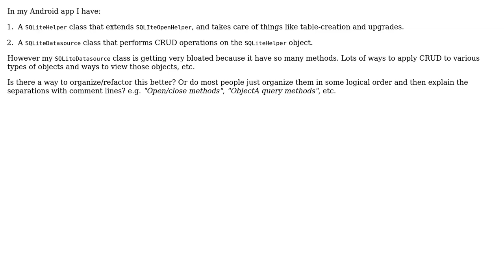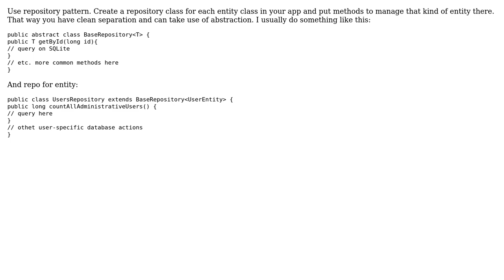Software Engineering: Better way to organize query methods in Android?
With thanks & praise to God, and with thanks to the many people who have made this project possible! | Content (except music & images) licensed under CC BY-SA | Music | Images & others | With thanks to user Vir user Tulains Cordova user AJJ and the Stack Exchange Network Trademarks are property of their respective owners. You are responsible for your own actions.